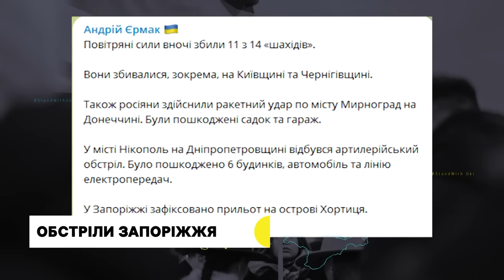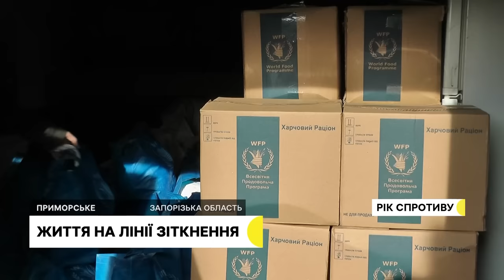Обстріл Запоріжжя, вибух газу в багатоповерхівці | Новини | 27.02.2023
Поцілили в об'єкт інфраструктури. Окупанти обстріляли Запоріжжя; вибух газу в запорізькій багатоповерхівці: 75-річна жінка у важкому стані; побило сільгосптехніку та будинок. Жителі села Таврійське оговтуються після ворожого обстрілу; перевіряє автівки на наявність заборонених речовин, а у вільний час бере участь у благодійних акціях. На службі в поліції працює спанієль Ніка.

Детальніше про новини у випуску:
0:54 – 2:02 Окупанти обстріляли Запоріжжя ракетами С-300.
2:02 – 3:29 75-річна власниця квартири, в якій вибухнув газ, перебуває у важкому стані в реанімації 5 міської лікарні.
3:29 – 7:01 Наслідки обстрілів села Таврійське Запорізької області.
07:01 – 10:56 Близько 200 людей залишаються у селах Кам’янське та Плавні, що на лінії фронту.
10:56 – 14:37 Службові будні поліцейської собаки.